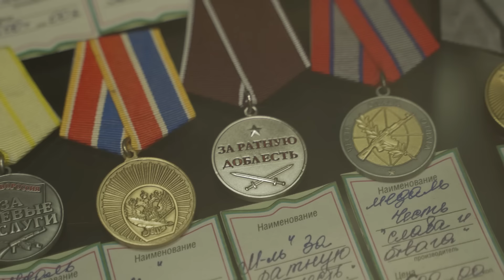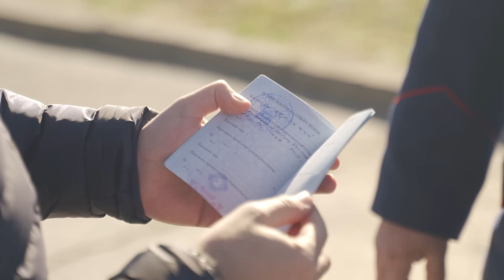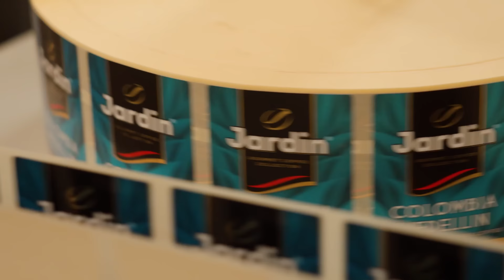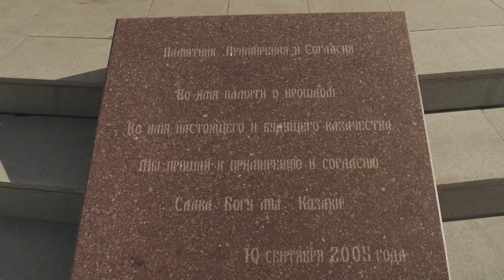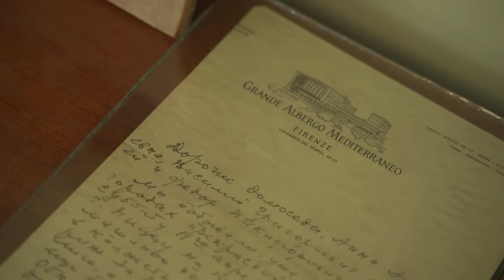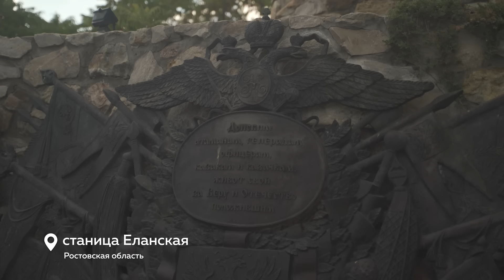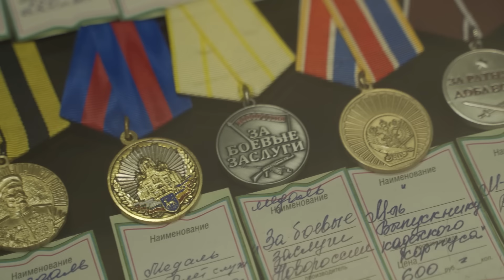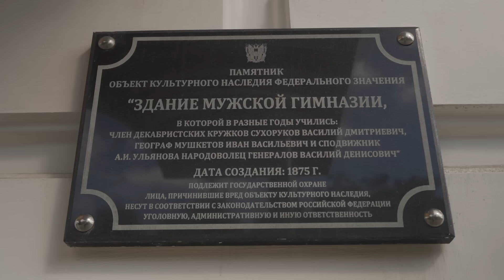Едем искать настоящих казаков на Кубань и на Дон / Редакция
Купить авиабилеты дешево и безопасно

Новая большая экспедиция «Редакции» посвящена казакам. В последний раз про них вспоминали летом, когда стало известно, что их припишут к Росгвардии и раздадут оружие. Многие возмутились: это же «ряженые в форме», которые разгоняют оппозиционные акции? Какое отношение эти люди имеют к казачеству времен атамана Матвея Платова и к тем, кого целенаправленно и жестоко уничтожала в 20 веке советская власть как класс и этнос?

В этом выпуске мы выясним, кем были казаки для России и кем они для неё стали. Для этого мы отправимся в два главных казачьих региона: на Кубань и на Дон.

00:00 Что это за люди — казаки?
04:40 Казачьи патрули
08:30 Кто такие реестровые казаки?
11:05 Кто может стать казаком?
14:10 Казачий рэп и казачий поп-арт
16:06 Как появились казаки?
18:46 Казаки создали демократию?
26:01 «С дона выдачи нет» — как появилось это правило?
27:18 Как царская власть подчинила казаков?
32:54 Новочеркасск — столица донских казаков
35:35 Как казаки стали дворянами?
37:16 Казаки придумали слово «бистро»?
40:17 Казачки — первые феминистки?
42:18 Казаки в Революцию были за красных или за белых?
44:17 Как казаки стали разгонять демонстрации?
45:27 Геноцид казачества при советской власти
48:10 Как жил Шолохов на Дону?
54:40 Как книгу об антисоветском восстании опубликовали в СССР?
57:44 Казаки примкнули к нацистам в годы Великой отечественной
1:04:54 Частный музей казачьего быта
1:07:21 Возрождение казачества в России
1:16:26 Как одевались казаки?
1:19:45 Сергей Лавров и Алла Пугачева — тоже казаки?
1:21:49 Как казаки с нагайками разгоняли митинг в Москве в 2018?
1:26:21 Казаки — народ?
1:28:09 Какие ценности у казаков?
1:29:57 Казачья школа
1:33:45 Сколько платят казакам-дружинникам?
1:34:30 Что думают родовые казаки про реестровых?
1:36:22 Присоединят ли казаков к Росгвардии?
1:37:29 Казачество уничтожено?
1:39:30 Не спешите с выводами